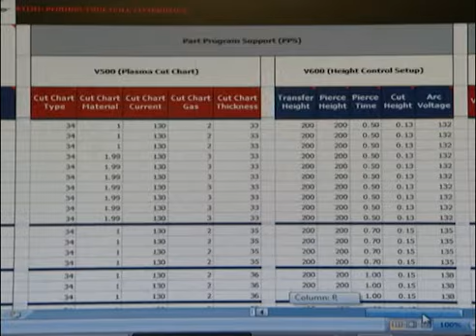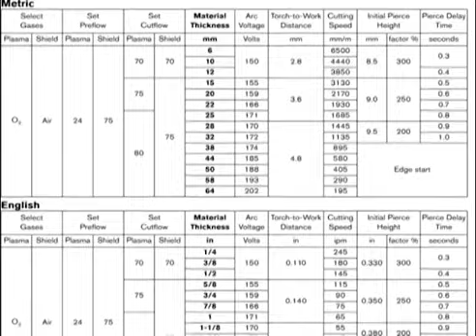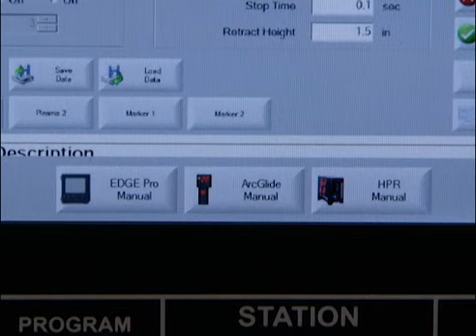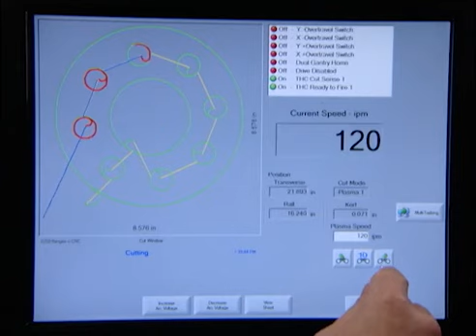Entegre Kesim Çözümleri: Yerleşik işlem uzmanlığı | Hypertherm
Kanıtlanmış güvenilirlik, yerleşik diyagnostikler, çalışma süresini en yüksek seviyeye çıkarır: Dahili uzmanlık.

Geliştirme sırasında Hypertherm sistemleri, zorlu çalışma koşullarında yıllarca kullanıma eşdeğer çok sıkı güvenilirlik testi prosedürlerine dayanır. Ekipman çok çeşitli sıcaklıklara, nem düzeylerine, titreşim, elektriksel gürültü seviyesine, toza ve giriş gerilimine maruz bırakılarak, ürettiğimiz ürünlerin son derece sağlam olması sağlanır.

Tüm ekipmanlarımız (CNC, THC ve kesme sistemleri) için CNC’de Hypertherm’in önleyici bakım ve arıza tespiti ipuçları mevcuttur. Bu da ihtiyacınız olduğunda önemli sistem bilgilerine kolayca erişmenizi sağlar. Hypertherm CNC’leri CNC, THC, kesme sistemi ve diğer makine parçası diyagnostiklerinde de performans gösterebilir.